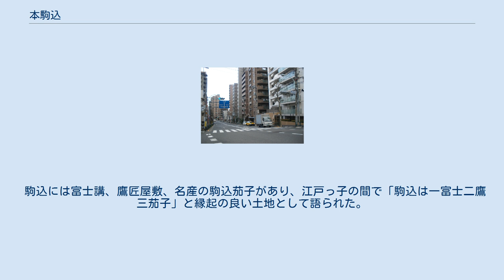本駒込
日本 」 東京都 」 文京区 」 本駒込 本駒込（ほんこまごめ） は、東京都文京区の町名。
現行行政地名は本駒込一丁目から本駒込六丁目。
 本駒込は文京区の北側に位置し、江戸時代諸藩の下屋敷や武家屋敷が置かれたことから、明治時代以降に政官財界人の邸宅が立つ地域となった。
このため、今でも山手線内の高級住宅街として知られている。
また、駒込富士神社や駒込天祖神社、武蔵野市の吉祥寺のルーツである諏訪山吉祥寺をはじめとして由緒ある寺社が数多く点在し、東京の都心にありながら緑地に富んでいる。
東京メトロ南北線の駅名で使用されているために知名度がある。
 旧白山通りと本郷通り、不忍通りが交差する上富士前交差点を一帯とするエリア。
JR山手線・駒込駅、東京メトロ・本駒込駅が最寄り駅となる。
 本駒込を代表する名勝の六義園（国の特別名勝）は、徳川5代将軍・徳川綱吉の側用人・柳沢吉保（大老）の下屋敷に吉保自らが、和歌の世界を庭園で表現しようと設計した庭園といわれている。
 明治期に岩崎弥太郎（三菱財閥の創業者）が購入し、後に東京都へ寄贈。
枝垂桜でも有名。
ライトアップされた景観は圧倒的。
 周辺の本駒込六丁目は大和郷（やまとむら）という都内屈指の住宅街がある。
初代名誉郷長に若槻禮次郎（第25代・第28代内閣総理大臣）が就任。
また正田美智子（現：上皇后）が雙葉学園受験のため、俵孝太郎の旧宅に移り住んだことでも知られている。
衆議院議員の鳩山邦夫も居住していた。
 不忍通り沿いには、オフィス棟と住宅棟を擁した文京グリーンコートが1998年に完成。
商業施設・飲食店なども整備され、東京都心の利便性を保ちつつ歴史や自然が残されている。
 住宅地の地価は、2017年（平成29年）1月1日の公示地価によれば、本駒込1-20-13の地点で147万円/m2となっている。
 駒込片町、駒込曙町、駒込富士前町、駒込上富士前町、駒込吉祥寺町、駒込浅嘉町、駒込動坂町、駒込神明町、小石川駕籠町などが合併されて誕生。
 古くからの駒込が豊島区と文京区とに分断されており、旧本郷区にあったこの地は本郷の駒込ということで住居表示実施に伴う町名変更の際に本駒込となった。
 本駒込五丁目と豊島区駒込一丁目との境で発見された、駒込一丁目遺跡からは、弥生時代後期の遺跡が発見されている。
これまで20軒を超える竪穴式住居が発掘されている。
同じく、本駒込五丁目の駒込富士神社の境内にある駒込富士は前方後円墳の古墳といわれている。
全国古墳編年集成では500年代末の前方後円墳とされている。
 本駒込三丁目の動坂遺跡は縄文時代の遺跡の上に江戸時代の遺構が発見された珍しい場所である。
縄文遺跡は縄文中期の住居跡と土器だった。
近くの西ヶ原でも旧石器時代の出土品や縄文時代の集落跡が見つかっている。
江戸時代の遺跡は、8代将軍徳川吉宗の鷹匠の屋敷跡だった。
現：都立駒込病院には動坂貝塚記念碑がある。
本駒込および文京・豊島周辺エリアは東京圏の歴史学上、非常に興味深いエリアともいえる。
 駒込は日本武尊がその昔、東夷征伐の折、この界隈から軍馬を集めたところ、たちどころに千頭以上の軍馬が集まり、この様を見て「駒混みたり」と評され、素盞烏山（いるさやま）を「駒込林」と唱えたことから農民が住むようになり駒込村となる、との説があり、ルーツは日本の歴史の原点までさかのぼる。
 本郷通りは江戸時代、日光御成道とも呼ばれ、徳川将軍家が日光東照宮に参拝する道として決められていた。
本郷通りと上富士前交差点で交わる不忍通りが開通したのは明治以降。
 本駒込三丁目には、明暦の大火と江戸大火によって移転してきた諏訪山吉祥寺があり、武蔵野市の吉祥寺の由来である。
現在の吉祥寺は、諏訪山吉祥寺の門前で商売をしていた商人たちが武蔵野へ移り住んで興した町で、吉祥寺には寺が存在しない。
幕末に幕臣として最後まで抵抗を続け、その後新政府の外交官・閣僚を歴任した榎本武揚の墓がある。
 江戸時代（現：本駒込五丁目・駒込一丁目）にかけた場所は、旗本の本郷丹後守の屋敷跡で、1869年に維新の三傑木戸孝允が別宅とした。
木戸が晩年病になり養生しているところへ明治天皇が2度に亙って見舞っている。
戦前までは聖跡に指定され、行幸の碑がある。
付近には木戸坂という坂がある。
 今の街が形成された江戸・明治から時代を遡ってみると、駒込の地名は多数歴史に登場している。
 駒込には富士講、鷹匠屋敷、名産の駒込茄子があり、江戸っ子の間で「駒込は一富士二鷹...